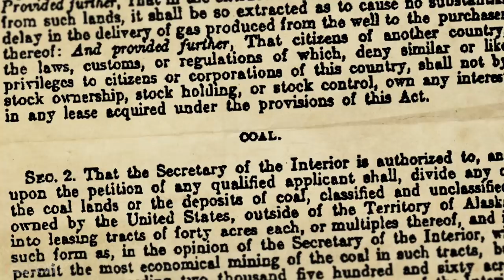Environmentalists Would Buy the Land They Want to Protect, If The Government Allowed It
"By excluding environmental groups, we get a distorted picture about the value of our natural resources,” says Shawn Regan of the Property and Environment Research Center.

On balance, government regulation of public land in the Western United States doesn't protect the environment from industry. It protects industry from having to compete in the free market.

"Why can't environmentalists acquire the land that they want to preserve? Often, because it's illegal," explains Shawn Regan, vice president of research at the Property and Environment Research Center (PERC), which is a leading advocacy group in the free market environmentalist movement. He says preservation groups are often willing to compete with industry on a level playing field.

"Increasingly, environmental groups are frustrated with the regulatory approach to environmentalism….They are looking for ways to use markets, to use property rights, to use voluntary exchange, to essentially get what they want, which is preserving natural amenities, conserving wildlife and open space."

"In the case of public lands, we see groups trying to acquire ranchers' grazing permits. We see groups trying to buy federal energy leases to keep the resources in the ground. We even see groups trying to bid for timber leases, but to keep the trees standing rather than harvesting them," Regan explains. But in many cases, rules governing how land must be used limit what environmentalist groups can do.

"Too often, natural resource management is biased toward resource extraction because rules that were created in the 19th century essentially require rights holders to harvest, extract, or graze the resource rather than to conserve it," says Regan. "By excluding environmental groups," Regan says, "we get a distorted picture about the value of our natural resources."

Regan says that in a free market, the highest bidders should win—even if their intention is to leave the land untouched.

"The point is not that resource extraction is bad," explains Regan. "It's not that extracting energy is fundamentally wrong or harvesting timber is fundamentally wrong. We all live in a house that's likely made of wood….But rather, it's that environmental values are real and they are legitimate. We need to find ways to allow for those values to be expressed through markets, and through voluntary exchange."

Produced by Meredith Bragg.